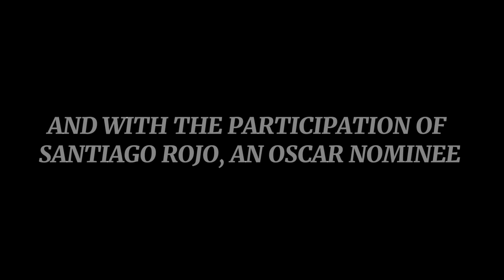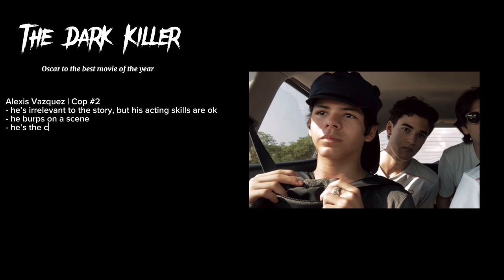Oscar Best Movie Winner: “THE DARK KILLER”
Oscar Winner to the “Best Movie of the Year”
Directed by Diego Sterling
Story by Javier Cubedo